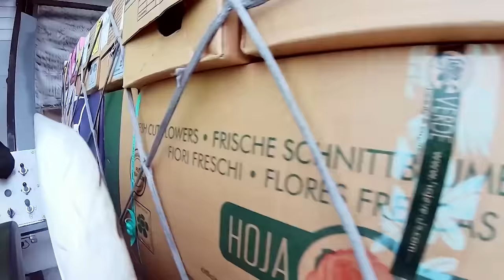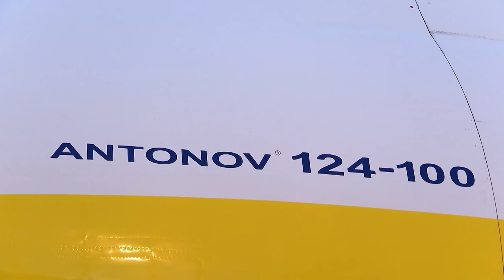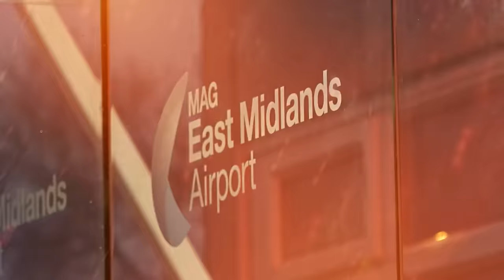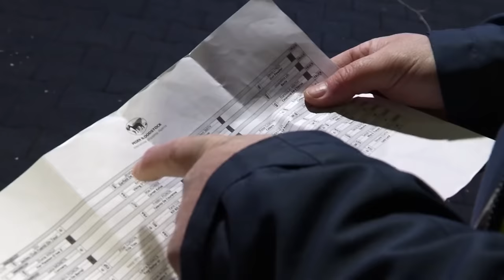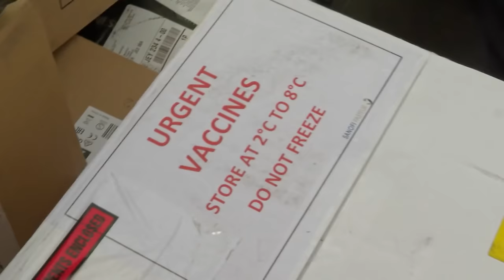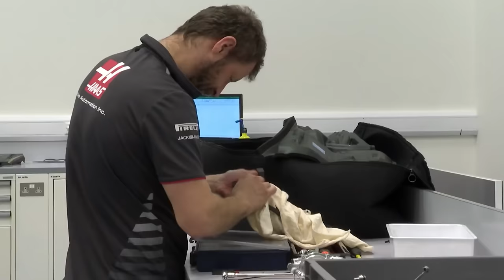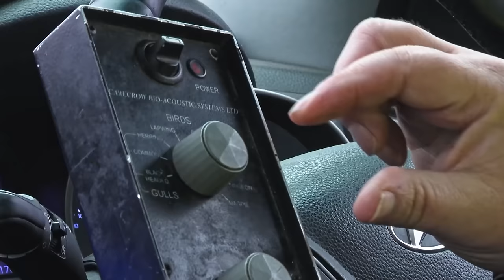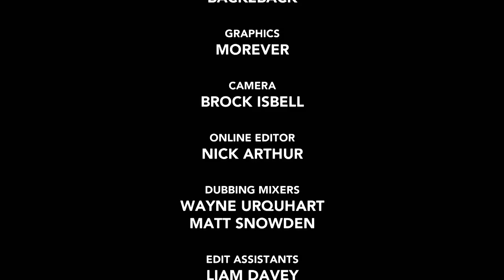Mega Air Transports | Complete Series | All Episodes | FD Engineering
Mega Air Transports dives deep behind the scenes of the incredible 6 trillion-dollar air freight industry.  Meeting the people, gasping at the extraordinary processes, rejoicing in the peculiar and celebrating some of the more mind-boggling items, transported in aircraft that beggar belief.

00:00 World's Largest Flower Auction & Extreme Transport of a Racing Car
It’s roses galore as Mega Air plunges into Amsterdam’s Valentines rush as millions of stems are flown in globally, then auctioned in a building the size of Monaco. A top-of-the-range, ground hugging track racing car gives Heathrow handlers the run-around. And a supervisor called Croc gets increasingly snappy during a last-minute East Midlands Airport runway repair.

00:45:18 Gigantic Air Freighter - Antonov 124 & the Best Cargo Cool Facili
We follow every astonishing step of the 36-hour delivery of salmon from the Norwegian arctic circle to sushi diners in Japan, via Finnair’s state-of-the-art cargo cool facility. The gigantic air freighter, the Antonov 124, delivers 30 tons of life-saving pharmaceutical manufacturing equipment. And a trailblazing airport boss goes on one of her infamous airport walkarounds.

01:31:29 Transporting a Satellite
Mega Air goes air-less, as a commercial satellite air freights to its launch site, then space beyond. Britain’s biggest airport for pure air cargo undergoes a mammoth, nerve-jangling main runway overhaul. And we follow the emergency pilots who fly to the rescue of stranded packages for a global delivery service.

02:17:46 Flying a Huge Engineering Bridge via Helicopter
At Liege airport 61 highly strung show-jumping horses, bound for a prestigious Hong Kong event, causes total mayhem during loading. The Irish Air Corp perform vital UN training by flying a huge engineering bridge via helicopter, and the world’s biggest fresh food market is hungry for tonnes for fresh produce flown in to Paris.

03:03:08 World’s Biggest Air Package Handling Facility
Mega Air gets privileged access to the world’s biggest air package handling facility at UPS Worldport, that ingeniously sorts up to 2 million items per night for worldwide delivery. We hitch a ride on the red-eye mail plane shuttle providing a vital service to the Channel Islands. Britain’s busiest pure cargo airport is in full fire drill as fireman tackle a mock air freighter inferno and at Helsinki airport mystery freight provides a shocking outcome.

03:48:28 Transporting a Formula 1 Car
Before lights out to start the Formula 1 season in Australia, Mega Air gets rare access behind the scenes at F1 team Haas as they rush to pack tonnes of cars and gear for air freighting.  We roar back into Formula 1’s past as former world champion Kimi Raikkonen’s car flies to the Middle East and life-saving, temperature-controlled pharmaceuticals are given an almighty battering by the elements on a 6000 mile to Singapore.

04:33:21 Transporting a 55-Million-Dollar Batch of Cancer Pharmaceuticals
Mega Air follows the challenging journey of a 55-million-dollar batch of cancer pharmaceuticals, from Northern Ireland to Heathrow, for a flight to the US. An East Midlands Airport wildlife officer gets into a flap trying to scare birds from his runway.  Two gigantic stone crushing machines, destined for an African mine, threaten to crush the monster Antonov 124 air freighter.  We travel with a pushback driver at one of America’s busiest cargo airports.

05:18:51 World's Most Bizarre Air Freighter
Mega Air gets up close to the most bizarre air freighter on the planet, the bulbous Airbus Beluga, a flying whale that swallows entire aircraft wings. We chart the misfortunes of a wealthy, American classic car enthusiast, airfreighting one of the earliest cars ever built to a famous UK car rally; and, to much fanfare, global mega movers, UPS take delivery of a brand-new Boeing 747-8, the largest freighter made in the US.